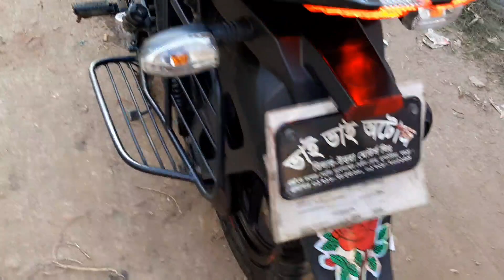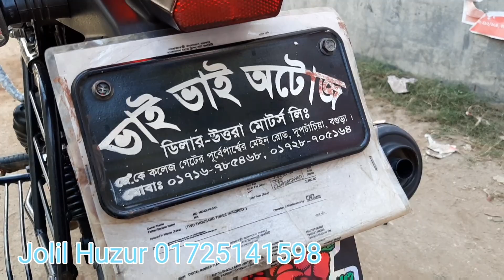অল্প দামে।Pulser 150cc Used bike price in Bangladesh 2020।Alamin Vlogs